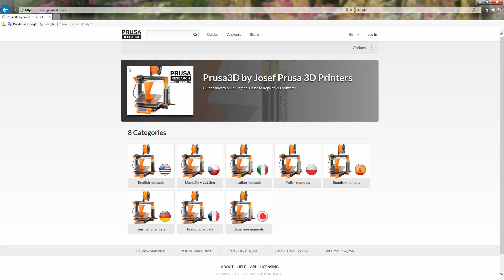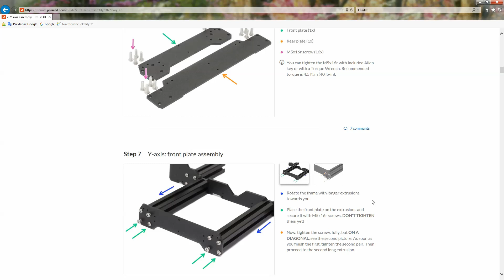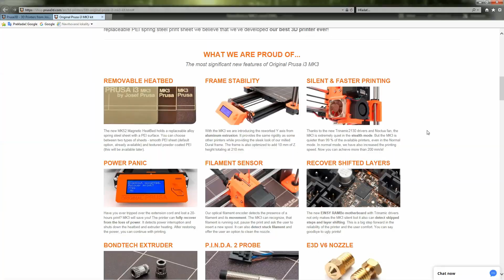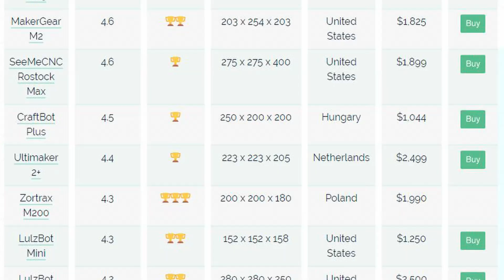Original Prusa i3 MK3 Kit - Introduce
▼ English:
In this video I would like to introduce you the original Prusa i3 MK3 3D printer kit, which is a newer model from the very popular 3D printer Original Prusa i3 MK2 that you could saw in my previous videos.

▼ Additional remarks (missing in video):
With this MK3, the first layer is much easier to calibrate, because there is not necessary adjust the height Z so often (Z hight is nozzle distance from the heating bed).

Noise levels MK2 vs. MK3:
1st layer : 29 vs 20 dB
2nd a higher layers: 33 vs 30 dB (with print cooling fan on)
MK2 reached a noise level of up to 38 dB, which occurred during the resonance of the heated bed.
Measured at a distance of 35 cm from the extruder.

💡 Don't forget to:
👍 dať like (palec hore) tomuto videu / give a like (thumbs up) to this video
👨‍👩‍👧‍👦 zdieľať toto video / share the video